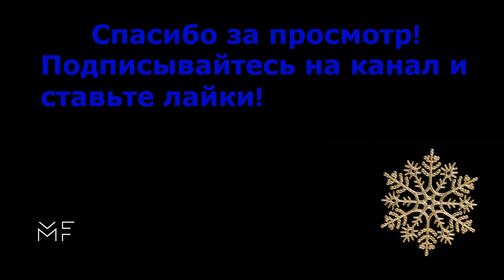OG Buda feat. Тима Белорусских - Больно